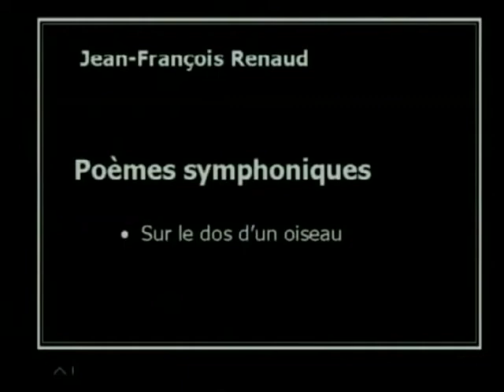SurLeDosOiseau.mpg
Recorded in Saint-Eustache Quebec Canada October 2010,Composed and Conducted by
Jean F.Renaud, this piece tell what it could be like flying, sitting on a Bird.
With "Orchestre philharmonique du Nouveau-Monde."

Enregistré à Saint-Eustache Quebec Canada Octobre 2010,composé et dirigé par Jean F.Renaud
cette pièce raconte ce que serait de voller, sur le dos d'un oiseau, avec l'Orchestre philharmonique du Nouveau-Monde.

Aufgenommen in Saint-Eustache, Quebec , Kanada , Oktober 2010.Komponist und Dirigent, Jean F.Renaud, mit dem »OrchestrePhilharmonique du Nouveau-Monde ». Dieses Werk beschreibt wie es waere auf dem Ruecken eines Vogelszu fliegen.